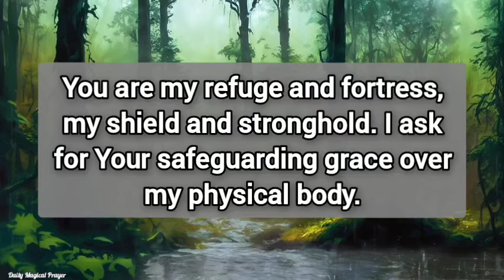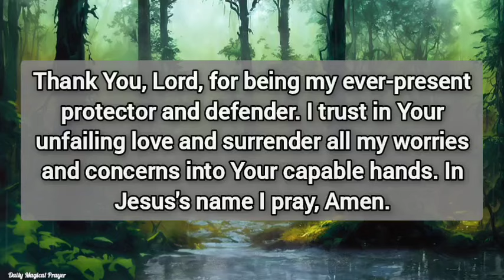Lord, protect me from harm, accidents, and illnesses. Surround me with Your healing power..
night prayer
morning prayer
evening prayer
a short prayer to thank God for his blessings powerful prayer
short jesus prayer
simple prayer to thank god
prayer for good health
prayer for anxiety
thanksgiving prayer
Miracle prayer